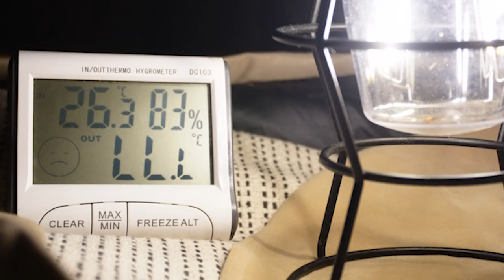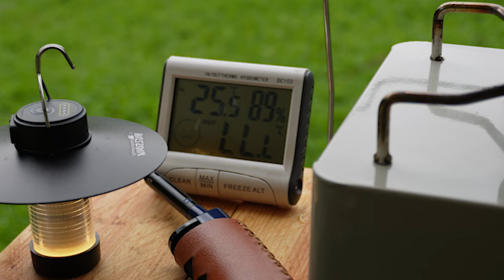Driftwood Action Park | Camping in rainy season | ASMR | 4K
Please watch on 4K

This is the first time we've ever gone camping while it has rained nonstop.
Despite the heavy wind, we are in the appropriate place and it almost heavily drizzled.

Temperature: 25°C-29°C

Campsite:  Driftwood action park, indang cavite
Overnight 2:00pm to 12:00noon - 600/head

Road condition: lowered cars approved

Camping Gears:
KZM Trion Tent
KZM Pole Arrange Carry Bag
KZM Ignis Coating Griddle 600 bag
KZM pet bed
Mobi garden storage box 50L
Shinecrave Storage Box 50L
Naturehike Pole wood 3.2
Naturehike cube stove
Firemaple cookset
Campingmoon iron rack
Campingmoon stainless grill
Renault roof box
Warsun led light
Claymore fan
Mountainhiker Wagon / Trolley

 • [NO COPYRIGHT] 10 Minutes of Relaxing...